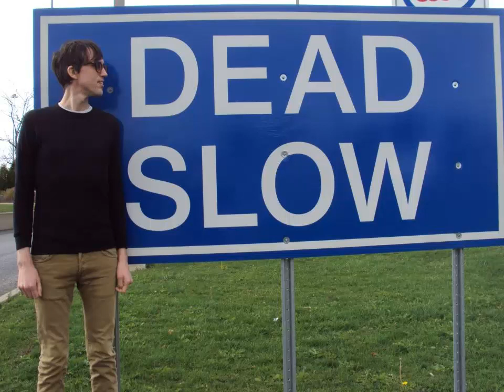Slovenian National Cinema - Softly to Me (LOVE cover)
In 2002 Ian McPhedran gave up hope in playing music with others. He was met with egos and misogyny instead of openess and love.  He went into lockdown to write a dissertation for a PHD and created Slovenian National Cinema.